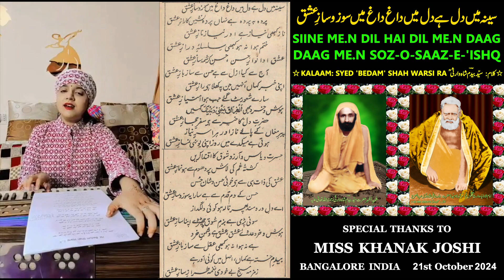SIINE ME.N DIL HAI DIL ME.N DAAG DAAG ME.N SOZ-O-SAAZ-E-'ISHQ ***** PARDA-BA-PARDA HAI NIHAA.N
Special thanks to Miss Khanak Joshi ,
Bangalore India.

This Channel is Dedicated for Syed 'Bedam' Shah Warsi Rahmatullah Alaih,

with my this humble effort MAY ALMIGHTY ALLAH BLESS whole world to know the true colors , essence and spiritual position of Syed 'Bedam' Shah Warsi Rahmatullah Alaih,

World WILL admire & admit Syed 'Bedam' Shah Warsi Rahmatullah Alaih's contribution towards Urdu, Purbi & Farsi Shaiirii and should award SPECIAL TITLE to Syed 'Bedam' Shah Warsi Rahmatullah Alaih and acknowledge due PROTOCOL and due RESPECT.

AL'HAMD'O'LILLAH
Now a days in Pakistan many students are selecting different aspects of Syed 'Bedam' Shah Warsi RA and preparing thesis for PHD.

If any one wants to share his or her collection of Syed 'Bedam' Shah Warsi Rahmatullah Alaih in any shape i.e. Unpublished Kalam , Video or Audio , we will IN SHA ALLAH upload with special thanks by mentioning name at the start of video.
IN SHA ALLAH we will ensure Urdu and Roman Urdu lyrics writing on top of video , this will helps a lot to understand the Kalam of Syed 'Bedam' Shah Warsi Rahmatullah Alaih.

i am sharing my collection of Qawali and Naat Sharif with VIDEO EDITING , with whole world.

Aarifaana Kalaam of Syed 'Bedam' Shah Warsi Rahmatullah Alaih

SIINE ME.N DIL HAI DIL ME.N DAAG DAAG ME.N SOZ-O-SAAZ-E-'ISHQ
PARDA-BA-PARDA HAI NIHAA.N PARDA-NASHII.N KAA RAAZ-E-'ISHQ

NAAZ KABHII NIYAAZ HAI AUR NIYAAZ NAAZ-E-'ISHQ
KHATM HU.AA NA HO KABHII SILSILA-E-DARAAZ-E-'ISHQ

'ISHQ ADAA-NAVAAZ-E-HUSN , HUSN KARISHMA-SAAZ-E-'ISHQ
AAJ SE KYAA AZAL SE HAI HUSN SE SAAZ-BAAZ-E-'ISHQ

APNII KHABAR KAHAA.N UNHE.N JIN PE KHULAA HAI RAAZ-E-'ISHQ
SAARE SHU'UUR MIT GA.E JAB HU.AA IMTIYAAZ-E-'ISHQ

HOSH-O-KHIRAD BHII AL-FIRAAQ-O-BAINII VA BAINIIKAA KAHE.N
HAZRAT-E-DIL KAA KHAIR SE HAI SAFAR-E-HIJAAZ-E-'ISHQ

PIIR-E-MUG'AA.N KE PAA-E-NAAZ OR MIRAA SAR-E-NIYAAZ
HOTII HAI MAIKADE MAI.N ROZ APNII YUU.NHII NAMAAZ-E-'ISHQ

HASRAT-O-YAAS-O-AARZUU SHAUQ KAA IQTIDAA KARE.N
KUSHTA-E-GAM KII LAASH PAR DHUUM SE HO NAMAAZ-E-'ISHQ

'ISHQ KII ZAAT HII SE HAI KHUUBII-E-HUSN-O-SHAAN-E-HUSN
HUSN KE DAM-QADAM SE HAI SAARAA YI SOZ-O-SAAZ-E-'ISHQ

AI DIL-E-DARD-MAND PHIR NAALA HO KO.II DIL-GUDAAZ
SUUNII PA.DII HAI BAZM-E-SHAUQ CHHE.D DE APNAA SAAZ-E-'ISHQ

HOSH-O-KHIRAD 'ADUU-E-'ISHQ , 'ISHQ HAI DUSHMAN-E-KHIRAD
HAI NA HU.AA NA HO KABHII 'AQL SE SAAZ-BAAZ-E-'ISHQ

'BEDAM'-E-KHASTA HAI KAHAA.N ASL ME.N KO.II AUR HAI
ZAMZAMA-SANJ-E-BEKHUUDII NAGMA-TARAAZ-E-SAAZ-E-'ISHQ

Kalaam of
Syed 'Bedam' Shah Warsi Rahmatullah Alaih

عارفانہ کلام : سیّد بیدمؔ شاہ وارثی رحمتہ اللّٰه علیہ

Syed 'Bedam' Shah Warsi R.A.
{ Dewa Sharif Uttar Pardesh ( UP ) Bara Banki India }

Recited By Janaab Mohammad Arshad Zauq Sb

i am dedicating this my work to My MURSHID PAK HAZRAT SYYEDNA HAFIZ HAJI SYED WARIS ALI SHAH QUDISA SIRRA HUL AZIZ, HAZRAT SYED 'BEDAM' SHAH WARSI RAHMATULLAH ALAIH , HAZRAT SYED AYAZ WARIS SHAH WARSI RAHMATULLAH ALAIH, my Beloved Mother , my Beloved Younger Sister, all departed Souls of my family specially my Beloved Uncle Mr. Malik Ehtisham Uddin and my Beloved Syed Sharif Shah Warsi Rahmatullah Alaih. MAY ALMIGHTY ALLAH BLESS THEM ALL.

AAMEEN,

i am highly thankful to Qibla Hazrat Syed 'Bedam' Shah Warsi Rahmatullah Alaih , for selecting me to do something different and memorable for him.

YA WARIS
HAQ WARIS

SYED 'BEDAM' SHAH WARSI RAHMATULLAH ALAIH ka adnaa sa diivaana.

Moen Warsi معین وارثی

MOEN-E-SYEDNA WARIS ALI SHAH QUUDUS-A-SIRRAHUL-AZIZ
( Moen-e-'Waris' معینِ وارث )
Helper مددگار

Moen-e-Syed 'Bedam' Shah Warsi ( Moen-e-'Bedam' معینِ بیدمؔ )
Helper مددگار
( Naii.b-e-'Bedam' نائبِ بیدمؔ )
Assistant نمائندہ
( Ataa-e-'Bedam' عطاءِ بیدمؔ )
Gift عطیہ ، انعام
( Mast-e-'Bedam' مستِ بیدمؔ )
Absorbed متوالا
( Diivaana-e-'Bedam' دیوانہء بیدمؔ )
Lover فریفتہ ، وارفتہ
( Fidaa-e-'Bedam' فدائے بیدمؔ )
Devoted قربان